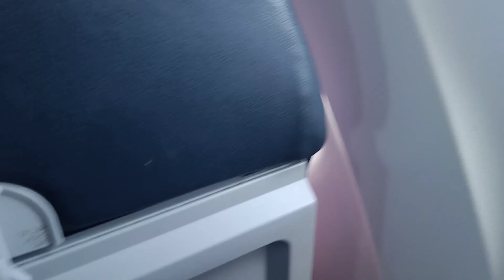Buddha air emergency landing in Kathmandu Airport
Buddha air emergency landing problem | Kathmandu to biratnagar...
airbus crush
aeroplane crush
air line